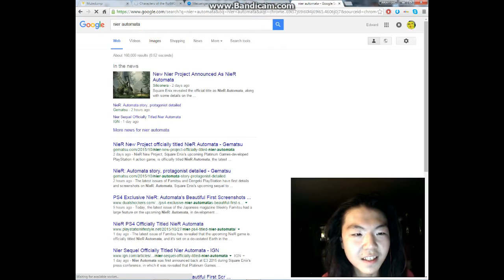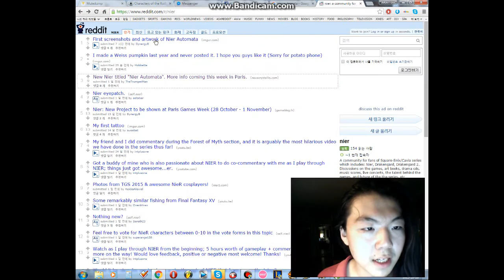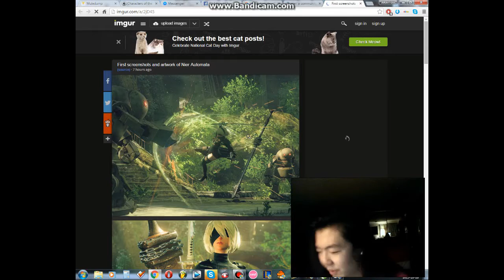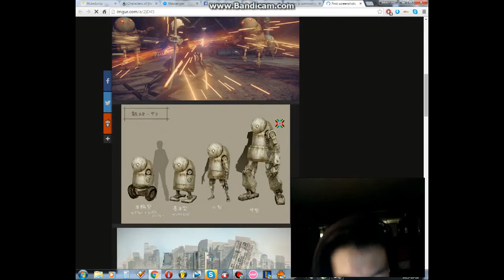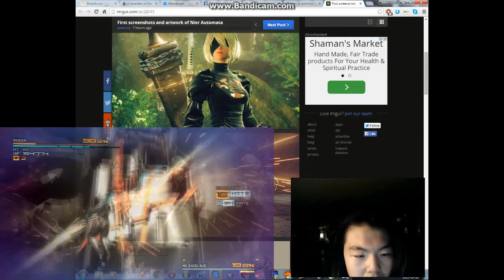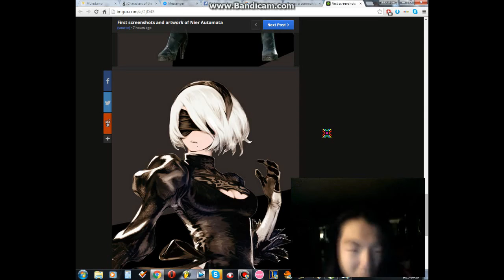NieR Automata HYPEEEE (me running down freeway screaming)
if u wanna just watch me scream. just go to 2:33